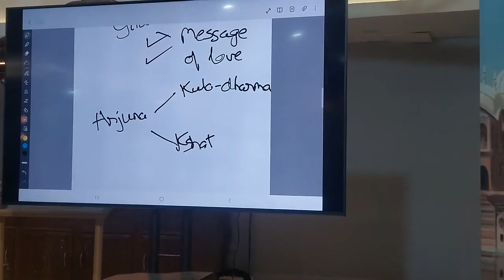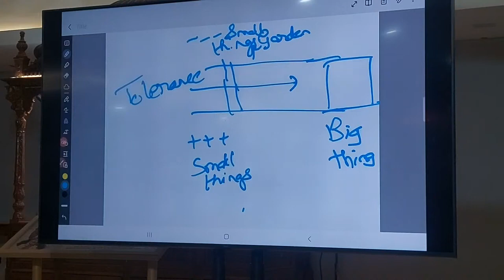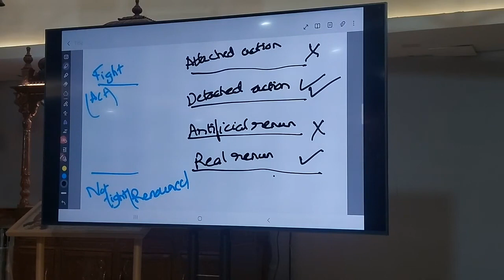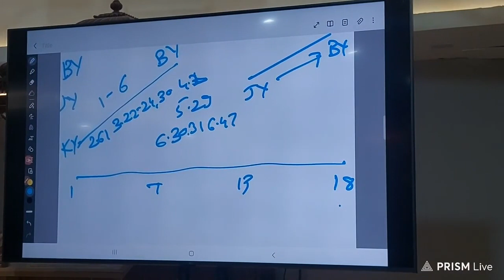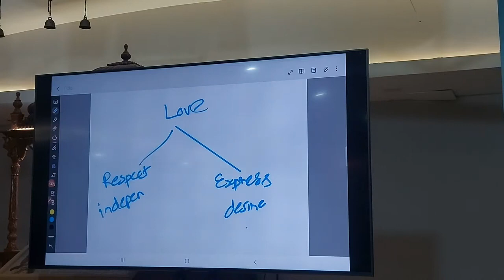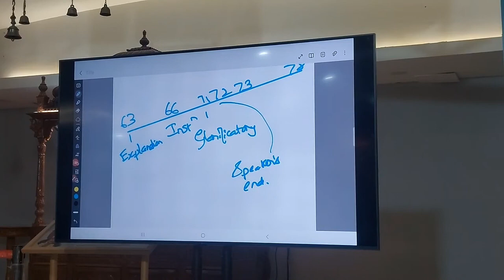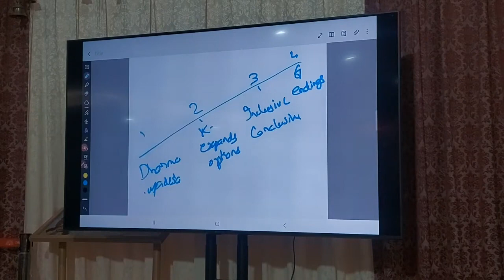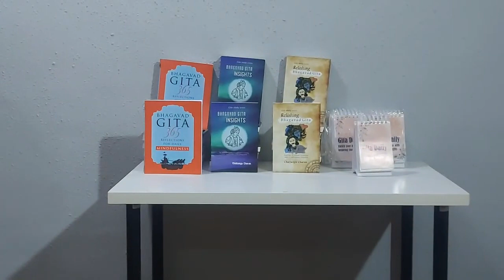How the Bhagavad Gita is a message of love (Hindi) - Chaitanya Charan